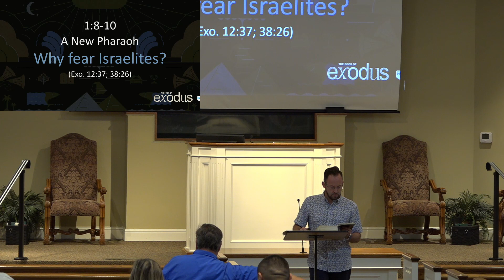Lesson 2 : Exodus 1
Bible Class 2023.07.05